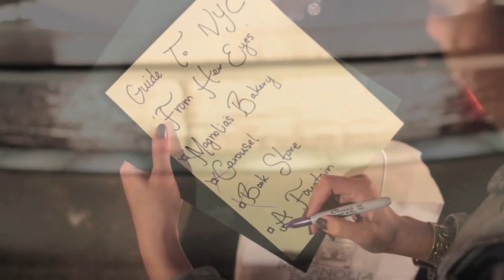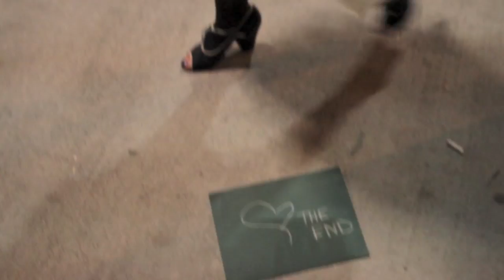Mara Hruby - Is This Love (Official Music Video)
Shot & Directed by up and coming NYC Director Slick Jackson. "Is This Love" is an introduction to this new & dynamic talent Mara Hruby. As she finds Love for the city that is NYC.

Original Song : Bob Marley & The Wailers
*Mara Hruby does not own the rights to this song